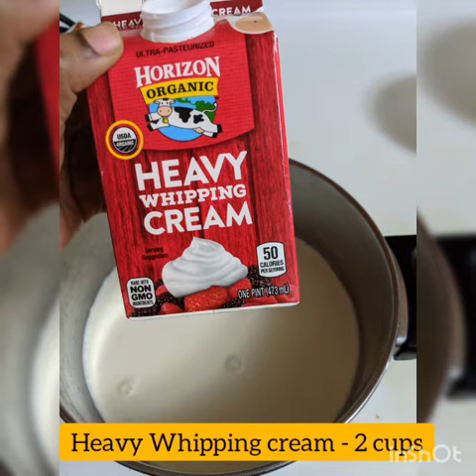Mango Icecream | Summer Recipe | Easy Icecream | No preservatives| No Icecream Maker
Yummy tasty Mango Ice cream to relish with. Simple and Easy method without using icecream maker